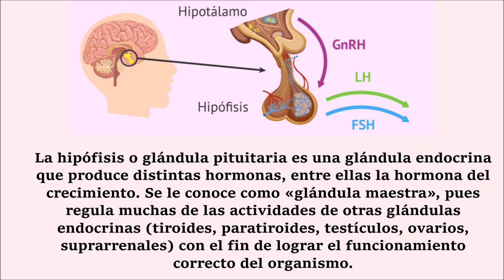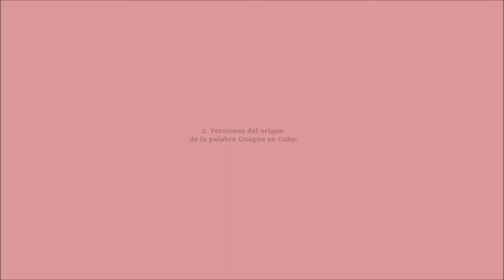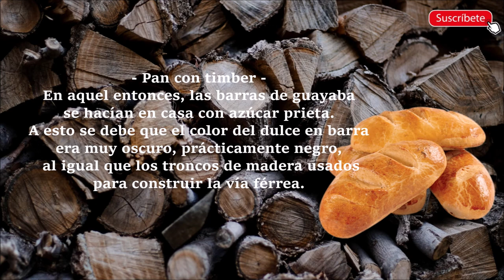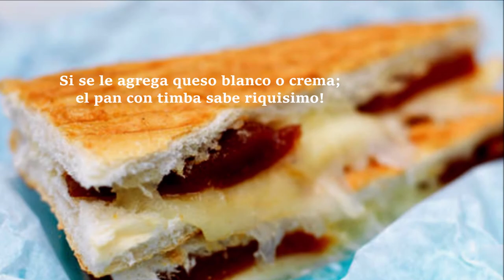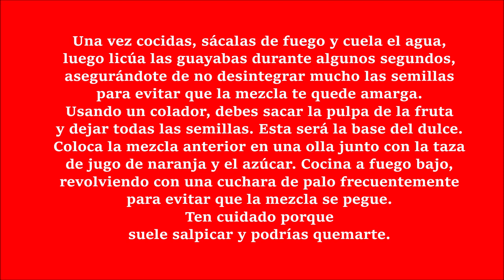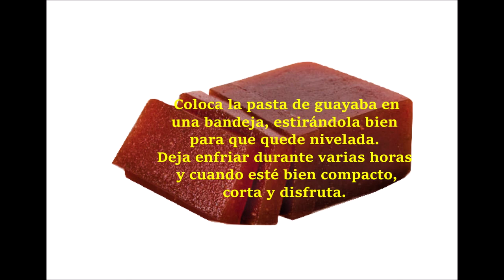4 Cosas de CUBA Que No Sabias Hasta Hace 15 Minutos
Te comparto 4 cosas de Cuba, estoy segura, que no sabias hasta hace 15 minutos. De Mi Cuba, lo mejor💖 👌

Timestamp
0:00   Psicoballet en Cuba
5:10   Retrospectiva del transporte en La Habana
9:44   Tarifa del cruce del Tunel de La Habana
11:34 Pan con Timba
13:55 Bonus Receta: Como elaborar barra de guayaba en casa, a lo Cubano?